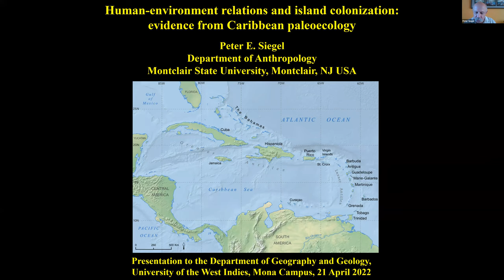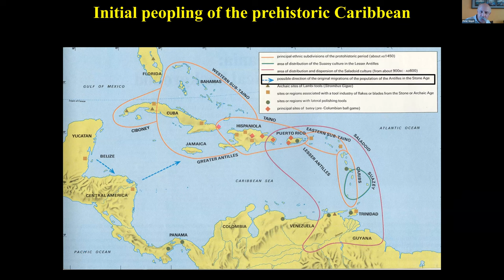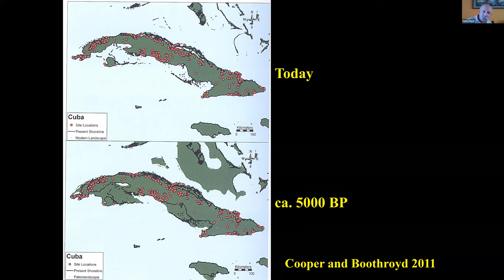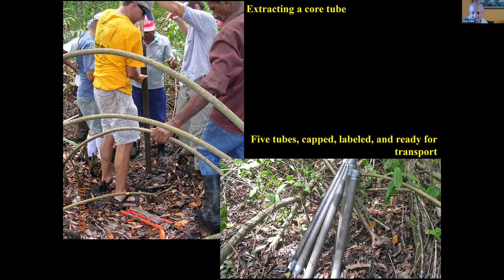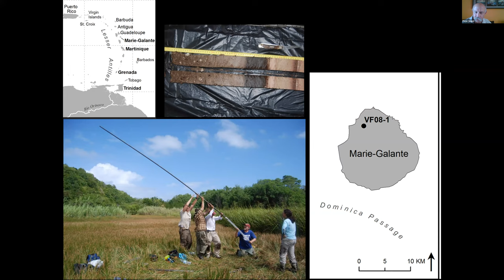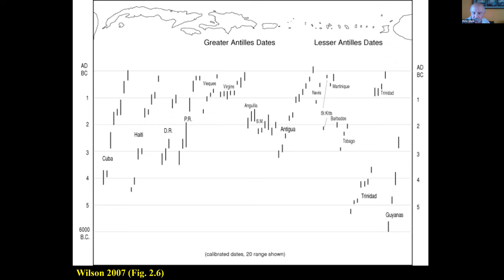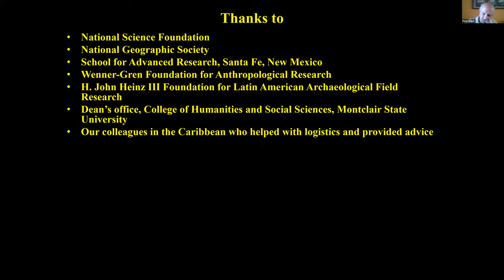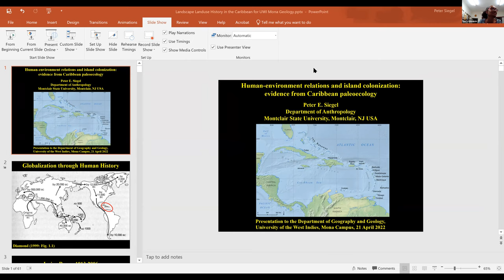FST GEOG & GEOL Brown Bag Seminar | Human-environment relations and island colonization (2022)